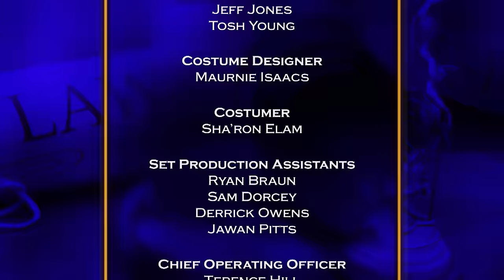We the People with Judge Lauren Lake: Water Fasting Extreme & 99 Degrees But Common Sense Aint 1.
Woman seeks compensation after documentary portrays her in a negative light; Parents sue daughter after a loan to cover a birthday trip isn’t repaid.